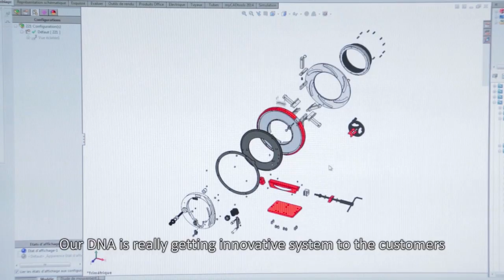Axxair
AXXAIR EST UN DES LEADERS MONDIAUX DANS LA CONCEPTION, LA FABRICATION ET LA DISTRIBUTION DE MACHINES DE TRAVAIL ORBITAL DU TUBE.

Valcom a réalisé une vidéo corporate du Groupe qui détient plisieurs filiales aux quatre coins du globe.